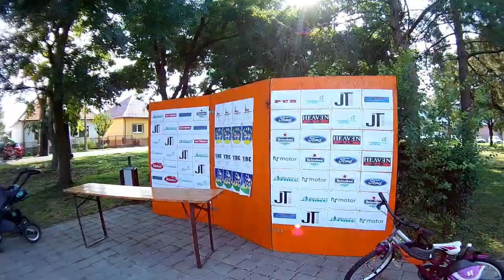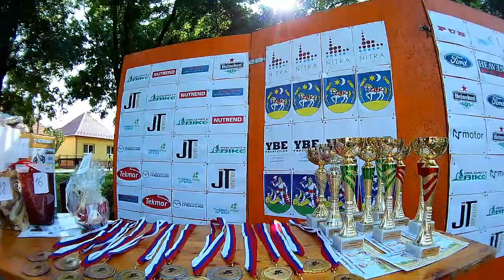Nitriansky cyklomaratón 2018 HD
Pekná akcia pre cyklistických nadšencov z celého Slovenska a pre deti pod názvom Hľadáme nového SAGANA ktorá sa konala blízko Nitry v obci Poľný Kesov.Pre deti bol pripravený zábavný program,Divadielko o Jožkovi Troškovi,Notový Danny,maľovanie na tvár a tombola o hodnotné ceny.
Štart dospelákov ktorých čakala trať v dĺžke 116 km bol o 10:00 a do cieľa prišli okolo 13:30.Po Tom bolo vyhlásenie výsledkov dospelych a tombola a nakoniec si všetci pochutnali na kotlikovom guláši.

Thanks for music by VLOG NoCopyright